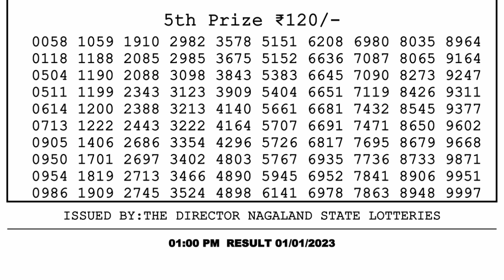Dear Lottery Sambad 1pm today 01.01.23 Nagaland State Lottery Result